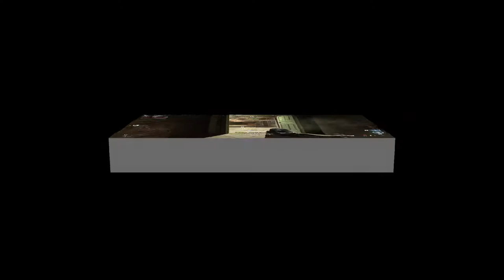call of duty modern warfare highlights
music Inspired (Clean) - NEFFEX